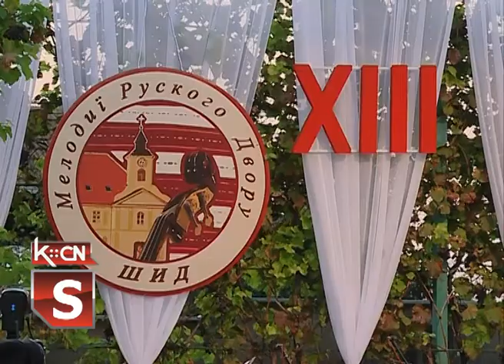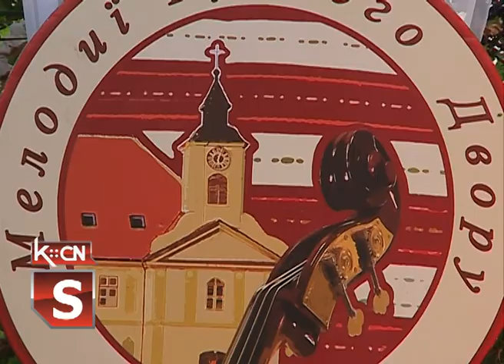Melodije Ruskog Dvora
Prelepi ambijent letnje rezidencije Ruskog vladičanskog dvora u Šidu po trinaesti put bio je mesto održavanja Festivala „Melodije Ruskog dvora“. Ove godine u programu su učestvovala kulturno umetnička  društva iz Šida i Bikić Dola